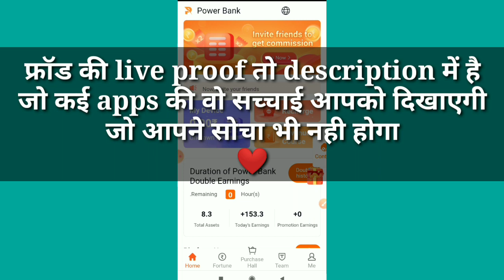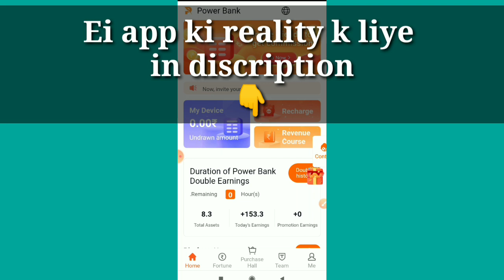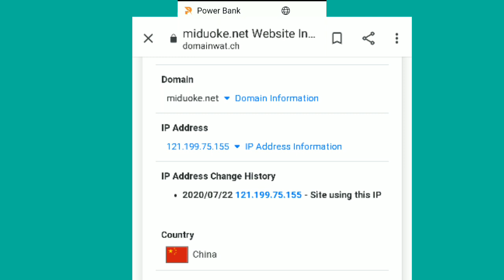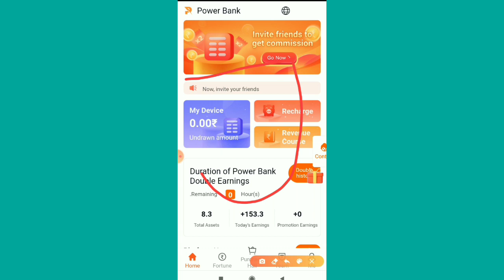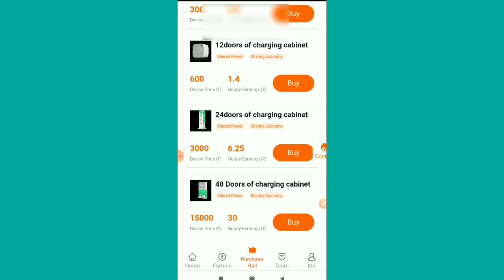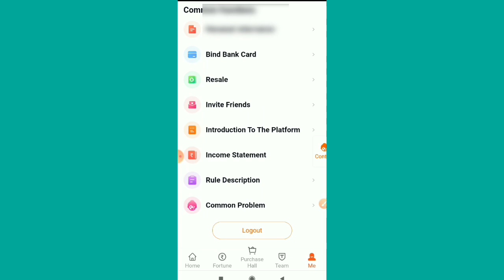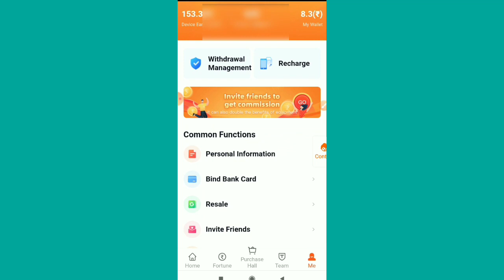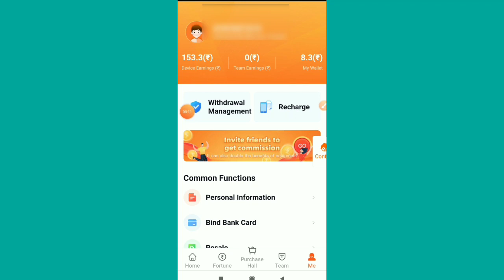Power bank app real or fake❓|| power bank app कब तक चलेगा🚫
ABOUT Video - Doston ❤️ maine aapke faayde k liye aapko aapka paisa glt jgh na afsaane k liye aapko power bank app k baare me bataya hai aur bataya hai ki power bank app real hai ya fake.

And more video in channel ↘️↘️↘️↘️

Related keywords -
power bank app kya hai
power bank app reality
power bank app real or fake
power bank app
power bank order grabbing
order grabbing websites reality
order grabbing apps
fraud order grabbing apps

This video is made for only creat awareness for fraud app scam and Copyright Disclaimer under section 107 of the Copyright Act 1976, allowance is made for “fair use” for purposes such as criticism, comment, news reporting, teaching, scholarship, education and research.